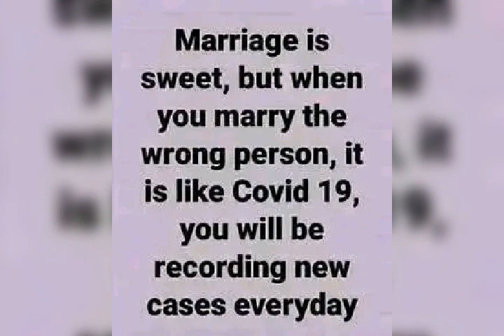TURINAWE MUJUNI WHATSAPP ME ON:0707044553.